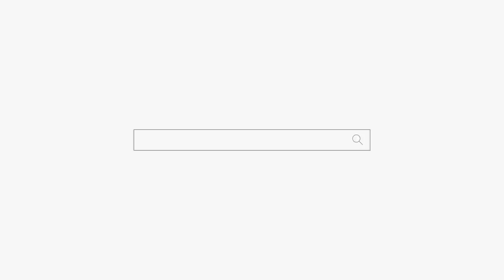무당에게 당해서 뷰웅신 된 여자 용군TV 강화별상 일월당 (부천점집 부평점집 인천점집 유명한점집 용한점집)